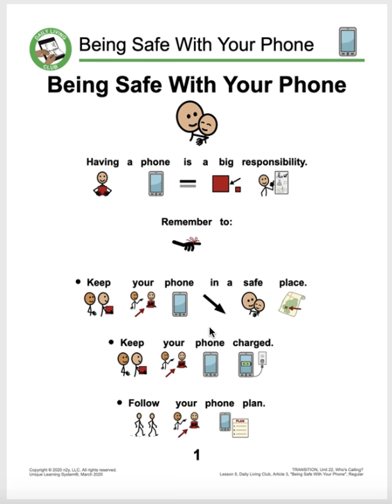Being Safe With Your Phone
ULS "Who's Calling" Unit
Being Safe With Your Phone Read Aloud